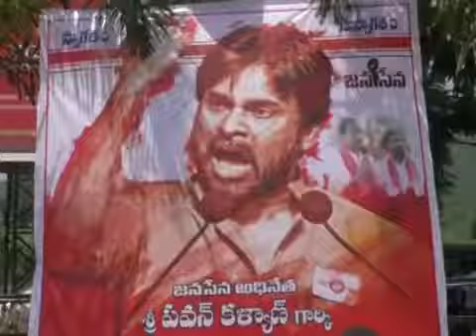పవన్ కల్యాన్ చెప్పే ఉద్ధానం బాధలు వినండి Pawan Kalyan Explains Problems of Udhanam Visakhapatnam